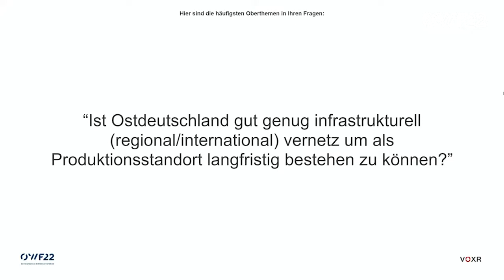Big Player! Wie internationale Ansiedlungen die Transformation Ost beschleunigen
Es diskutieren:

Sven Schulze, Minister für Wirtschaft, Tourismus, Landwirtschaft und Forsten des Landes Sachsen-Anhalt

Wolfgang Tiefensee, Minister für Wirtschaft, Wissenschaft und Digitale Gesellschaft des Freistaates Thüringen

Dr. Robert Hermann, Geschäftsführer, Germany Trade and Invest – Gesellschaft für Außenwirtschaft und Standortmarketing mbH (GTAI)

Bernd Holthaus, HR Director Deutschland, Intel Corporation

Matthias Zentgraf, Präsident, Contemporary Amperex Technology Co., Limited (CATL)

Moderation: Gerald Braunberger, Herausgeber Frankfurter Allgemeine Zeitung (F.A.Z.)

Aufzeichnung am 13. Juni 2022